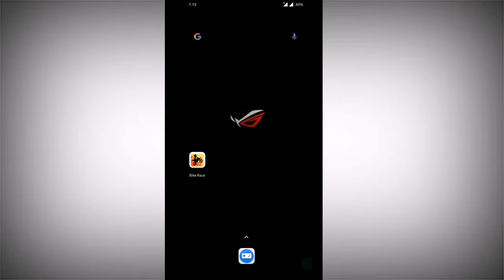Bike Race Motorcycle game | Funny music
In this video I am going to show the review and gameplay of Car Racing Motorcycle game
I upload videos related to tech, utilities and tricks on that channel.

This is totally a gaming channel here I am trying to show every types of games...

I loves to play games.